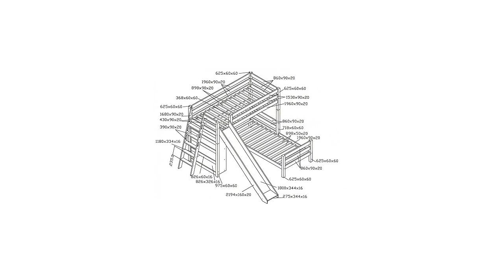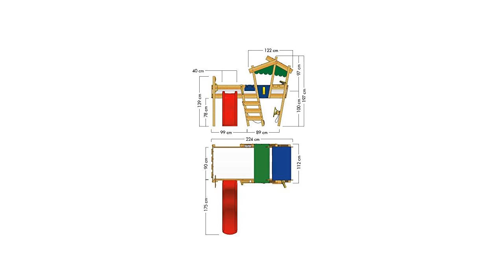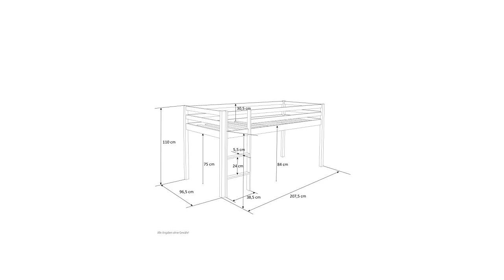Piraten Hochbett - für alle, die Abenteuer lieben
Die Ozeane befahren, fremde Städte erobern, Inseln erkunden und dabei einen Schatz verteidigen. Pirat der sieben Meere - eine Geschichte, die unsere Fantasie schon immer beflügelte. Auch die Kinderzimmer wurden schon längst erobert. Klar, das Piraten Hochbett da nicht fehlen darf.  An dieser Stelle heißt es dann:  Auf ins Abenteuer.

Piraten und andere furchtlose Gesellen der sieben Weltmeere fesselten uns schon immer. Auch kleine Abenteurer faszinieren diese wilden Geschichten heute noch. Mit Piraten Hochbett der Fantasie freien Lauf lassen. An dieser Stelle heißt es dann:  Die Abenteuer warten schon.

Kinder, Piraten, Kinderzimmer - . Hochbett / Kinderbett Pirat - schönes Spielbett zum Spielen und Schlafen für Ihre Kleinen! Dieses Hochbett bringt Kinderaugen zum Leuchten.  ProduktdetailsCrAzY-SerieNordische Fichte/KieferNaturbelassenes und unbehandeltes HolzMassive Holzbretter 18x120mmMassive Standbalken 58x58mmMatratzenfläche 200 x 90 x 12cmQualitäts- und sicherheitsgeprüftSpiegelverkehrt montierbarFantasy Plane zum Bemalen, abwaschbarMulti-Loop Hängetasche und CrAzY-Sitze nach Wunsch selber zuschneiden Fantasy Plane und Stickerfolie je nach Design selber zuschneidenHandwerkliches Geschick von Vorteil, da schräges DesignLieferumfangHolzpaket aus Pfosten und vorgebohrten BretternMassiver 18mm LattenbodenWellenrutsche 175cmCrAzY ShopCrAzY DachCrAzY WegweiserTeleskop2 HandgriffeSpieltelefonLenkradKletterleiter schrägStickerfolieAlle Schrauben inklusiveAusführliche AufbauanleitungBettdecke, Kissen, Matratze und Box nicht enthaltenKreativität ist für uns das A und O. Lilokids Spielbett zum Spielen, Schlafen und Träumen. Produktbeschreibung Material: 100% BaumwolleFarbe:  schwarz / beigeinklusive 2 Sichtfenstergute Verarbeitungder Tunnel ist zu beiden Seiten geöffnetinklusive Metallgestänge & Befestigungsmaterialinklusive 2 Bett-Taschenfür nahezu alle 90*200 cm Betten geeignetpassend zu allen unseren HochbettenArtikel-Nr. Material: 100% BaumwolleFarbe: Schwarz / weiß3-tlg / bestehend aus: 1 Frontteil + 2 Seitenteilegute Verarbeitunginklusive Eingangstürmit vielen schönen Seeräuber-MotivenArtikel-Nr. Lilokids Spielbett mit Rutsche zum Spielen, Schlafen und Träumen.  Etagenbett mit Wohnmobil Zelt und TunnelAhoi und willkommen in der Piraten. Hochbett DetailsFarbe: WeißMaterial: Buche MassivholzBreite: 249Höhe: 160Tiefe: 258Liegemaße: 90x200Ohne BeleuchtungZerlegt, zum leichten Selbstaufbau (Montageanleitung liegt bei)Lieferung ohne MatratzeInkl. Ahoi ihr Landratten - Segel setzen und freie Fahrt!Massivholz-Qualität für unsere Kleinen in spielerischer Ausführung mit Piraten-Motiven!Dieses wünderschöne Hochbett bringt jedes Kind zum schwärmen! Durch die verschiedenen Vorhangsstoffe kann das Bett ganz nach Wunsch individualisiert werden und wird schon bald zum Mittelpunkt des Kinderzimmers werden!Der optionale Tunnel rundet das Gesamtbild positiv ab!Hochbett in Kiefer massiv (Natur) - inklusive Leiter (Leiter wahlweise rechts oder links montierbar)- Vorhang in Schwarz-Weiß mit Piraten-Druck aus 100 % Baumwolle - Oberfläche lackiertAllgemeine Maße: - Stellfläche: 96 cm x 205 cm- Liegefläche 90 x 200 cm- Pfostenstärke 4,5 cm- Höhe 114 cm- Nischenhöhe 72 cm- Brettstärke 2 cmMerkmale des Hochbettes:- Lieferumfang ohne Dekoration, Zubehör, Matratze und Rollrost- Deutscher Hersteller - stabile Ausführung- Vorhang bei 30° Handwäsche waschbar- beidseitig montierbare, bis zum Boden reichende Leiter- Kinderfreundlicher WasserlackVerschiedene Variationen des Bettes, fragen Sie uns - wir helfen gerne!Anlieferung zerlegt zum Selbstaufbau (inkl.